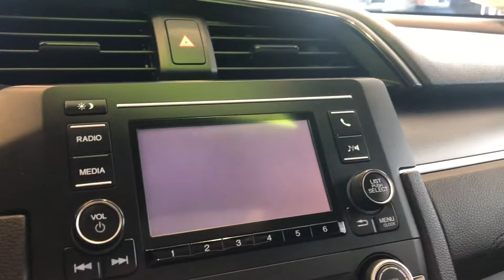Debbie your 2018 Civic Lx-P